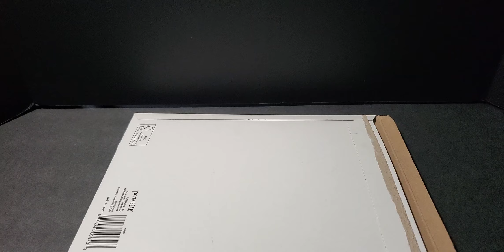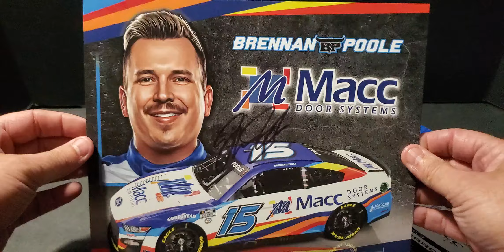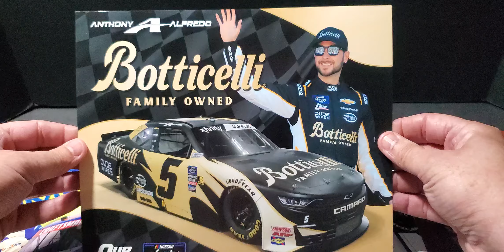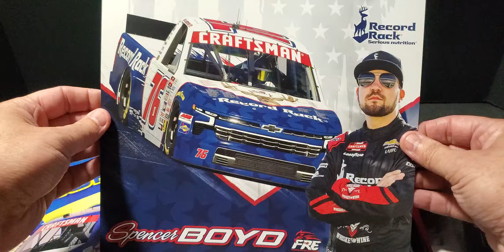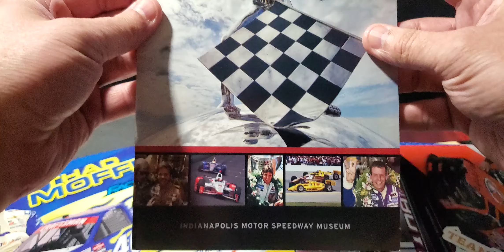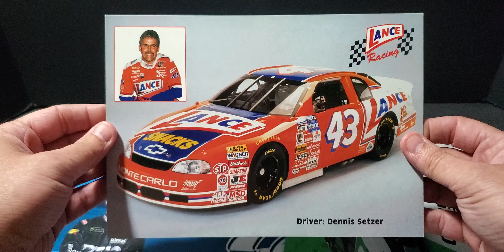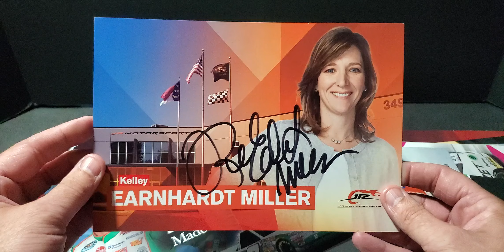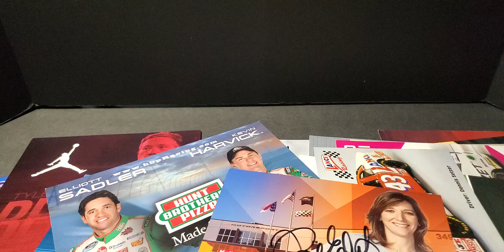NASCAR Hero Cards from Trades & a Care Package - Birthday Edition!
Surprise video today! I had made a couple of trades for some hero cards and I also received an unexpected care package, that came at the best time. I thought you all might want to see what I got! If you are on Instagram, please go follow these guys. I know they would appreciate it.

Don't forget, I have started a Professional Wrestling Brand called Premier Wrestling Enterprises!
Following along on Instagram & YouTube and check out some of the great pieces of memorabilia I have in my collection. I'd really appreciate it.

Also, if you like, please go over to the Instagram account & follow my activities over there.

I'll have a new NASCAR related video for you soon. Take care!